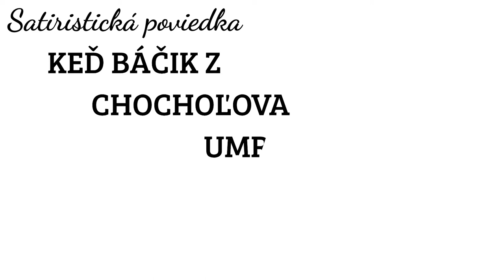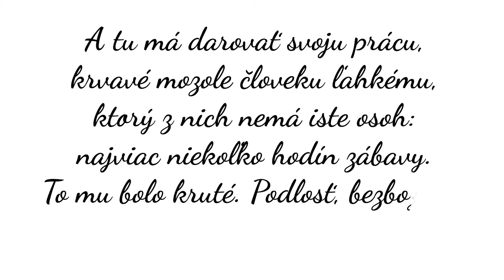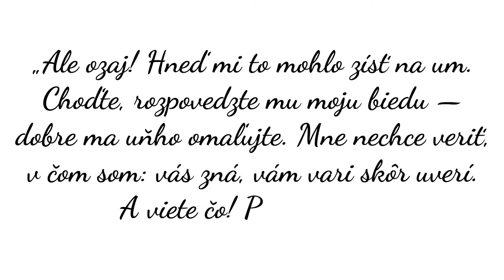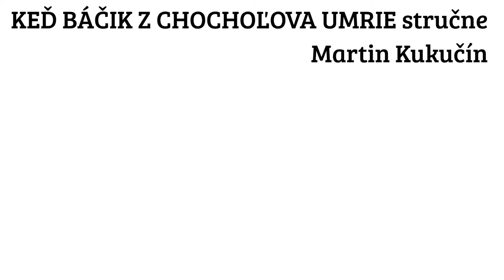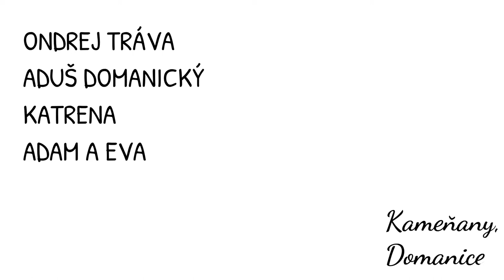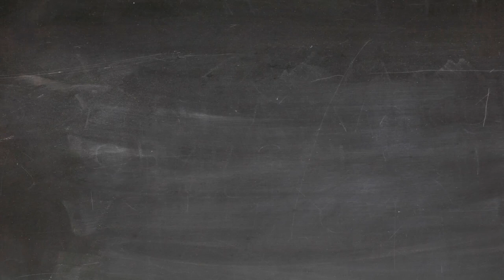Všetko, čo potrebuješ vedieť o diele: KEĎ BÁČIK Z CHOCHOĽOVA UMRIE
Dnes ti povieme všetko, čo potrebuješ vedieť o diele KEĎ BÁČIK Z CHOCHOĽOVA UMRIE.

Poznámky k tomuto dielu nájdeš spracované na našej FREE webovej aplikácii alebo kliknutím na link nižšie v popise ⬇️

⬇️✨ CHCEŠ NÁM POMÔCŤ? ✨⬇️

Ak Ti naše videá pomáhajú, môžeš nás podporiť jedným z nasledovných spôsobov:

1. YouTube Vďaka: Pomôž nám pokračovať v tvorbe kvalitných videí zakúpením YouTube Vďaky za 2 €. Stačí kliknúť na tlačidlo "Vďaka" na paneli pod akýmkoľvek videom (na pravej strane od tlačidiel ako like/zdieľať/stiahnuť) zverejneným na našom YouTube kanáli:

Tvoja podpora nám umožňuje neustále zlepšovať naše videá a poskytovať viac obsahu, ktorý Ti pomôže v štúdiu literatúry. Ďakujeme za podporu a záujem o našu prácu! ✨📚

Kapitoly:

00:00 Intro
00:37 Postavy
01:42 Dej
07:10 Zhrnutie